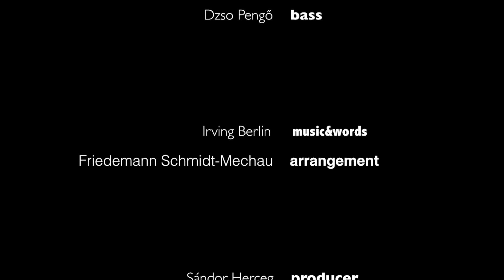Puttin' on the Ritz - Mood to Go, full HD version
The 2013 repertoire, of the Quartet can be ordered!
A 2013-as repertoár megrendelhető a kvartettől!
Puttin' on the Ritz music a capella video Soprano: Eszter Béres
Alt2: Eszter Kovács
Bass: Dzsó Pengő

Producer: Sándor Herceg Music & Words: Irving Berlin
Arrangement: Friedemann Schmidt-Mechau